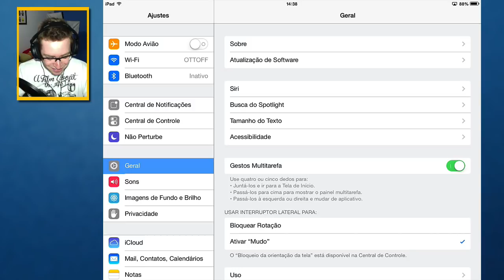COMO MORRER ESTUPIDAMENTE (Dumb Ways to Die)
Curtiu? Clique no joinha e me faça feliz :D

- Persiga-me!

➜ Quer me enviar uma carta ou um presente pelo correio? Endereço:
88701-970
Tubarão - SC